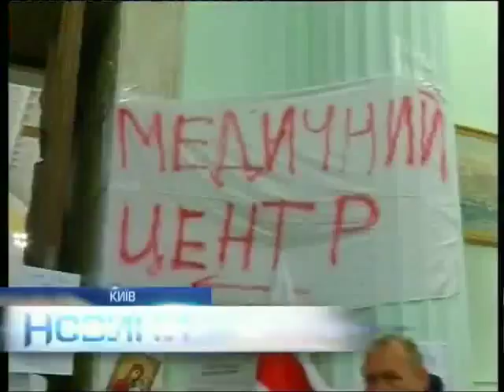Более 50 человек оказались в больницах после событий ...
Более 50 человек оказались в больницах после событий на Майдане - Новости. Утро  - Интер - 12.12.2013

More than 50 people were in hospitals after the events on the Maidan - news. Morning - inter - 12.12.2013